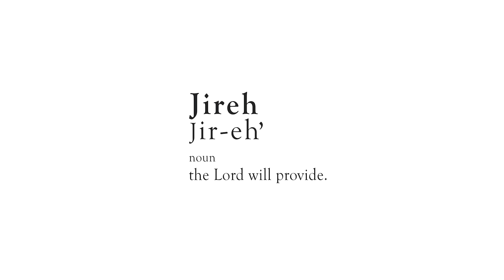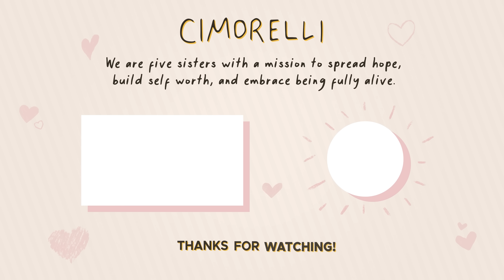Maverick City Music - Jireh